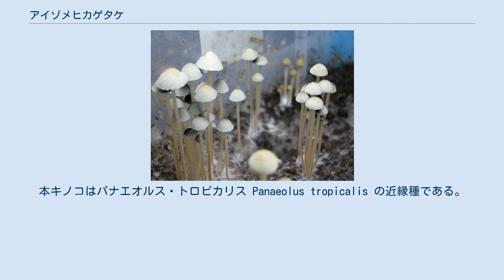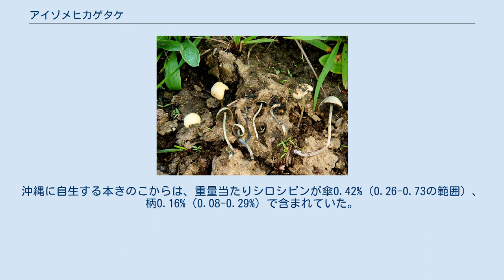アイゾメヒカゲタケ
アイゾメヒカゲタケ、学名Panaeolus cyanescensは、オキナタケ科に属すキノコである。
マジックマッシュルーム。
Copelandia cyanescensの名でも知られる。
本キノコはパナエオルス・トロピカリス Panaeolus tropicalis の近縁種である。
 青変する。
 アイゾメヒカゲタケは、両半球の熱帯また新熱帯地域に発生する好糞性の種である。
 以下に確認されている。
 日本では石川県のハマニンニク生息地、沖縄に確認例がある、小笠原諸島。
 幻覚成分のシロシビンを含有する。
沖縄に自生する本きのこからは、重量当たりシロシビンが傘0.42%（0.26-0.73の範囲）、柄0.16%（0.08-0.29%）で含まれていた。